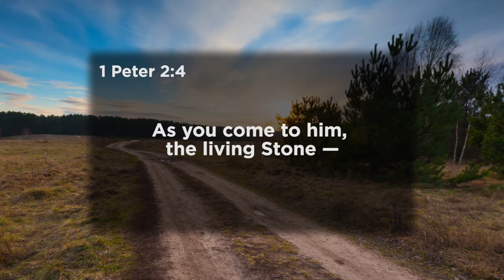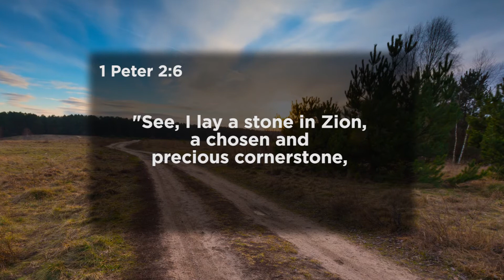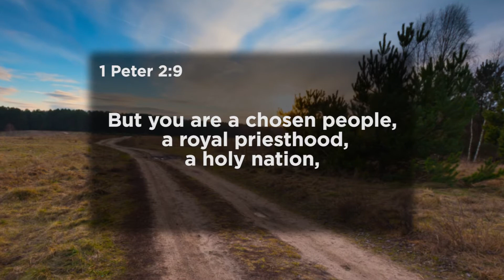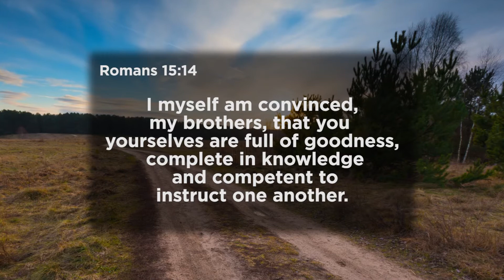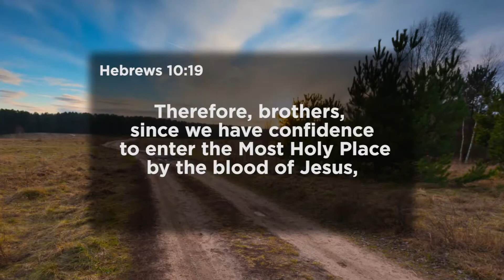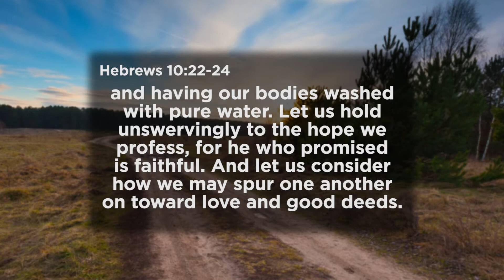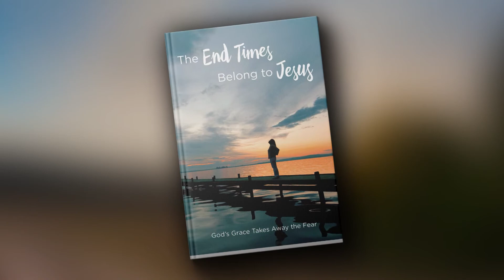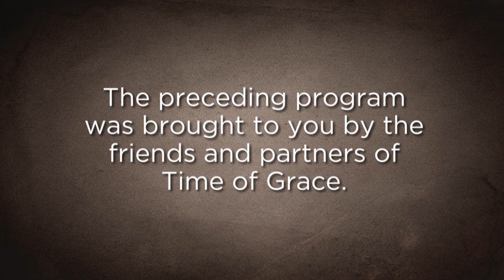Claim Your Royal Identity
You are God's child and his royal priest! Claim that identity and carry out your priestly ministry to share with others that there is a Savior who gave his life for all of us!

Receive your copy of "The End Times Belong to Jesus"

You're not alone!